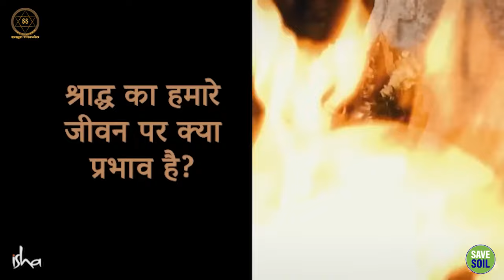पितृपक्ष: श्राद्ध कैसे करें? पूरा गाइड | Pitru Paksha | Sadhguru Sadupdesh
पितृपक्ष: श्राद्ध कैसे करें? पूरा गाइड | Pitru Paksha
Pitru Paksha: How to perform Shradh? Complete guide

क्या आप जानना चाहते हैं कि पितृपक्ष में श्राद्ध कैसे किया जाता है? सद्गुरु जी इस वीडियो में श्राद्ध के महत्व और इसे करने की सही विधि के बारे में विस्तार से बताते हैं। श्राद्ध क्यों किया जाता है, यह किस तरह से हमारे पूर्वजों से जुड़ा हुआ है और इसे करने से क्या लाभ होते हैं, इन सभी सवालों के जवाब आपको इस वीडियो में मिलेंगे। सद्गुरु जी की गहरी समझ और सरल भाषा में दिए गए उपदेशों के माध्यम से आप श्राद्ध के इस पवित्र अनुष्ठान को सही तरीके से संपन्न कर सकते हैं।

Do you want to know how to perform Shraddha in Pitru Paksha? In this video, Sadhguru Ji explains in detail the importance of Shraddha and the correct method to perform it. Why is Shraddha performed, how is it connected to our ancestors and what are the benefits of performing it, you will get the answers to all these questions in this video. Through Sadhguru Ji's deep understanding and teachings given in simple language, you can perform this holy ritual of Shraddha in the right way.

📆 सीमित समय!

📆 Limited time!